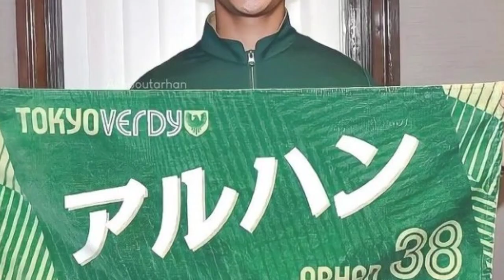pratama Arhan kontribusi nyata di tokyo verdy, shin tae-yong kecewa arhan tak bisa bila timnas.??